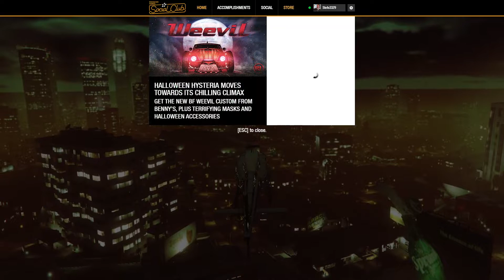GTA 5 ONLINE ZAVRSILI SMO SA BANK MENAGEROM AUTO SHOP EP 9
Grand Theft Auto V, скраћено GTA V је акционо-авантуристичка видео-игра смештена у отворени свет, коју је развио развојни тим Рокстар норта, у Великој Британији, а издавач је Рокстар гејмс. Игра ће, по први пут од Grand Theft Auto IV (2008) имати „велики“ наслов, којим ће започети пета „ера